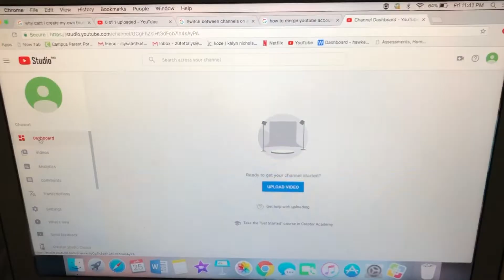why i had to create a new channel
so sorry that i'm stupid and for the inconvenience of a new channel :(

VSCO:alysafettkether